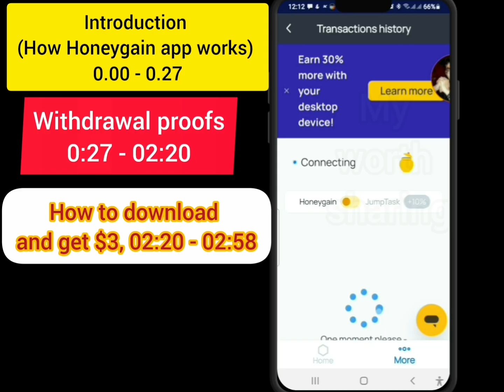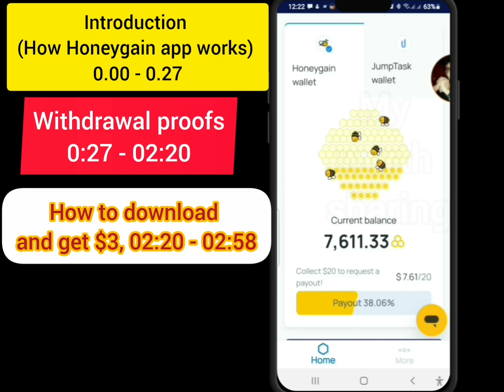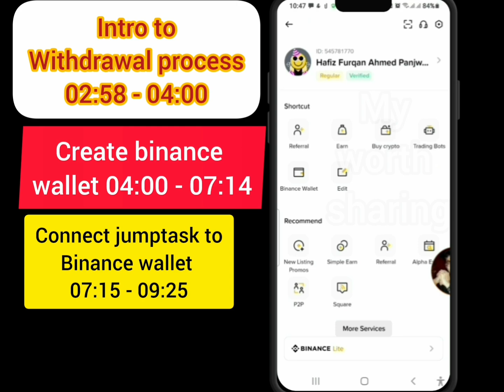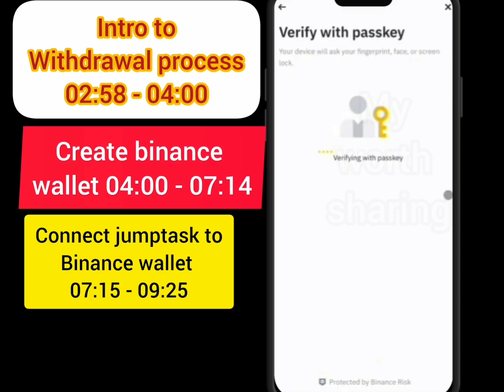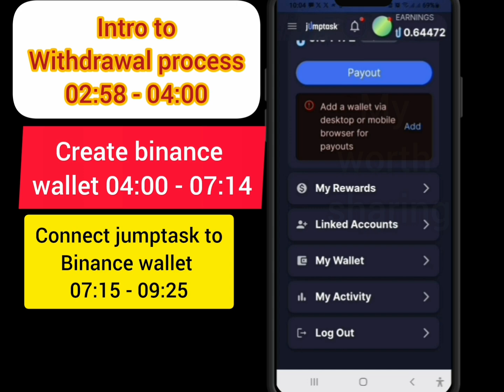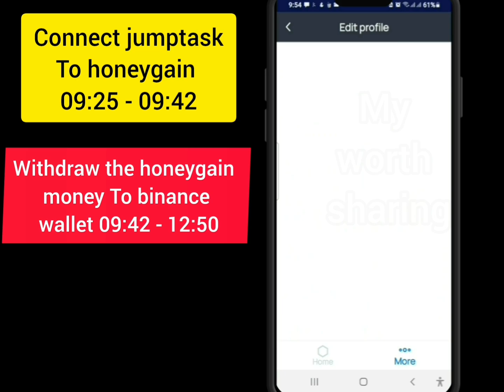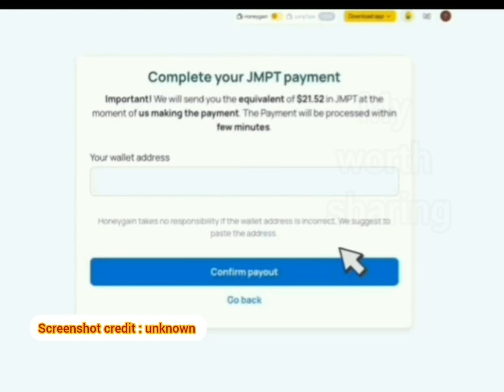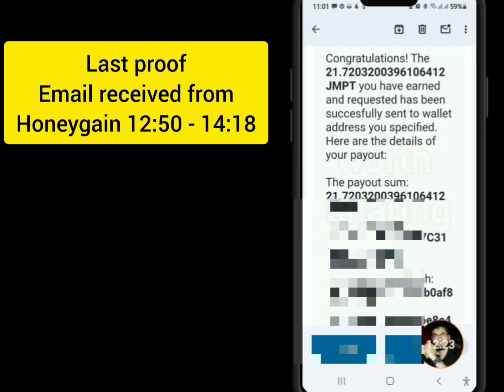How to Withdraw from Honeygain through Jumptask to Binance Wallet | Honeygain withdrawal Binance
How to withdraw from Honeygain through Jumptask to Binance Wallet with Withdrawal Proofs | Subtitles

How to Withdraw Money from Honeygain | Complete Step-by-Step Guide (With Proof)

Introduction (How Honeygain app works) 0:00

Honegain withdrawl Proofs 0:27

How to download Honegain app and get $3, 02:20

Intro to Withdrawal process 02:58

How to Create binance wallet 04:00

How to Connect jumptask to Binance wallet 07:15

how to Connect jumptask To honeygain 09:25

Withdraw the honeygain money To binance wallet 10:40

Last proof Email received from Honeygain 12:50

Assalamu Alaikum! In this video, I, Furqan Panjwani, explain in detail how to withdraw money from the Honeygain application using JumpTask and Binance wallet, especially for those living in countries where PayPal is not available (like Pakistan).

You’ll learn:
✅ What is Honeygain and how it works
✅ How to download Honeygain and start earning passive income
✅ How to connect Honeygain with JumpTask
✅ How to create and verify your Binance wallet
✅ How to withdraw your Honeygain earnings into Binance
✅ Live withdrawal proof ($20 received on May 7, 2025)

If you’re struggling with Honeygain withdrawals or confused about JumpTask and Binance wallet setup, this video explains everything step-by-step — from creating accounts to connecting wallets and verifying transactions.

🔗 Links Mentioned in This Video:
👉 Honeygain download link (with $3 bonus)

👉 Next video: How to withdraw from Binance to your bank account

📧 Proof included: Email confirmation of withdrawal and Binance wallet transaction history.